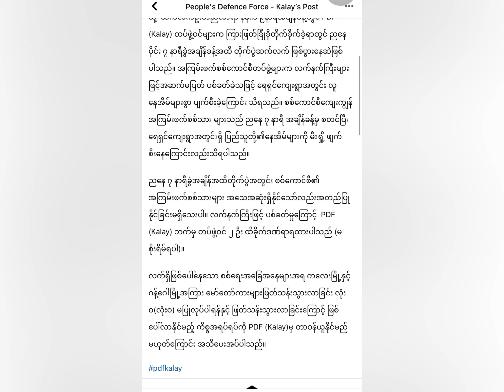Tachileik News Agency : ကလေးမြို့နယ်တောင်ပိုင်း ရေရှင်ကျေးရွာတွင် အာဏာသိမ်းစစ်တပ်က မီးရှို့ဖျက်ဆီး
ကလေးမြို့နယ်တောင်ပိုင်း ရေရှင်ကျေးရွာတွင် အာဏာသိမ်းစစ်တပ်က မီးရှို့ဖျက်ဆီး

စစ်ကိုင်းတိုင်းဒေသကြီး၊ ကလေးမြို့နယ်တောင်ပိုင်း ရေရှင်ကျေးရွာတွင်  ၂၀၂၁ခုနှစ် စက်တင်ဘာလ(၃)ရက်နေ့ ည(၇)နာရီဝန်းကျင်အချိန်က အာဏာသိမ်းစစ်ကောင်စီတပ်မှ ဝင်ရောက်ပြီး ရွာအားမီးရှို့ဖျက်ဆီးနေကြောင်း ဒေသခံအမျိုးသမီးတစ်ဦးက ဗီဒီယိုမှတ်တမ်းရိုက်ပြီး လူမှုကွန်ရက်တွင် မျှဝေထားသည်ကို တွေရသည်။

ယနေ့ ၂၀၂၁ခုနှစ် စက်တင်ဘာလ(၃)ရက်နေ့ နံနက်ပိုင်းတွင် အာဏာသိမ်းစစ်ကောင်စီတပ်မှ အင်အားများစွာြဖင့်  ကလေးမြို့နယ်တောင်ပိုင်း မြစ်သာမြစ်၏ အရှေ့ဘက်ကမ်းရှိ အင်းကျွန်းကျေးရွာသို့ လက်နက်ကြီး လက်နက်ငယ်များဖြင့် အကြောင်းမဲ့ပစ်ခတ် ဝင်ရောက်စီးနင်းပြီး လူနေအိမ်များကို မွှေနှောက်ဖျက်ဆီးခဲ့သလို ညပိုင်းတွင်လည်း ကလေးမြို့နယ်တောင်ပိုင်းရှိ ရေရှင်ရွာတွင်းသို့ ဝင်ရောက်ကာ လူနေအိမ်များစွာကို ဖျက်ဆီးပြီး ည(၇)နာရီဝန်းကျင်က စ၍ မီးရှို့ဖျက်ဆီးကြောင်း ကလေးမြို့နယ်ပြည်သူ့ကာကွယ်ရေးတပ်ဖွဲ့က စက်တင်ဘာလ(၃)ရက်နေ့ ညပိုင်းတွင်လည်း သတင်းထုတ်ပြန်ထားသည်။

ယနေ့ တစ်နေ့တာအနေဖြင့် ဖြစ်ပွားသည့် တိုက်ပွဲများအတွင်း အာဏာသိမ်းစစ်ကောင်စီတပ်ဘက်က အသေအဆုံးများရှိနိုင်သော်လည်း PDF ဘက်က အတည်ပြုနိုင်ခြင်းမရှိကြောင်း နှင့် အာဏာသိမ်းတပ်ဖက်က လက်နက်ကြီးဖြင့် ပစ်ခတ်မှုကြောင့် PDF ဘက်က တပ်ဖွဲ့ဝင် (၂)ဦး မစိုးရိမ်ရသည့် ဒဏ်ရာရရှိကြောင်းလည်း သိရသည်။

အာဏာသိမ်းစစ်ကောင်စီတပ်မှ စစ်အင်အားများစွာဖြင့် ထိုးစစ်ဆင်လာမှုကြောင့် ကလေးမြို့နှင့် ဂန့်ဂေါမြို့အကြား မော်တော်ကားများ ဖြတ်သန်းသွားလာခြင်း လုံးဝမပြုလုပ်ရန်နှင့် တားမြစ်ထားသည့်ကြားက သွားလာမှုများပြုလုပ်ပါက ကလေးမြို့နယ်ပြည်သူ့ကာကွယ်ရေးတပ်ဖွဲ့အနေဖြင့် တာဝန်ယူမည်မဟုတ်ကြောင်းလည်း အသိပေးထားရှိသည်။

Video: ​ယောရွာသတင်းစုံ